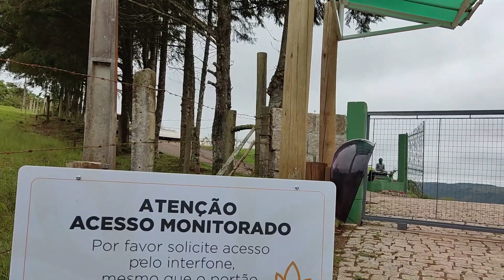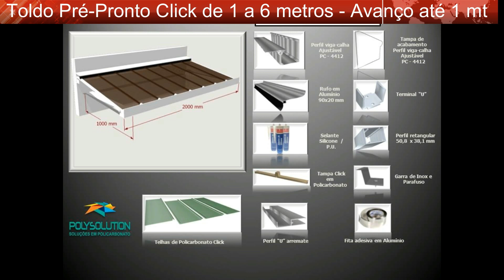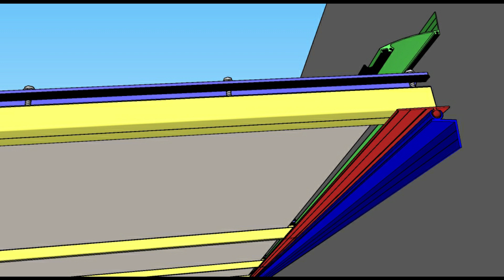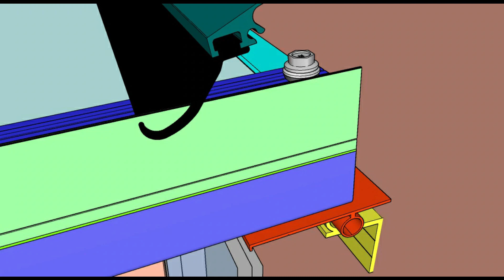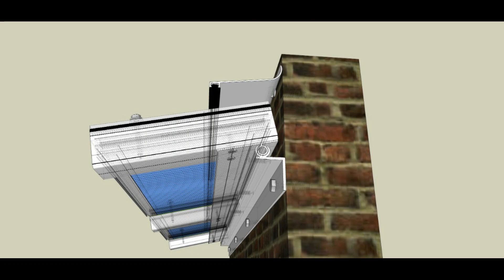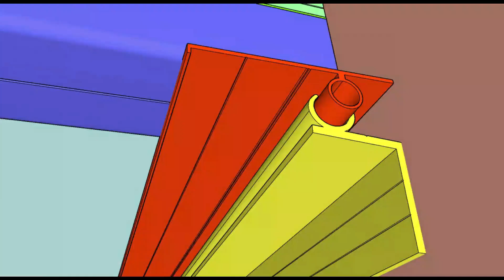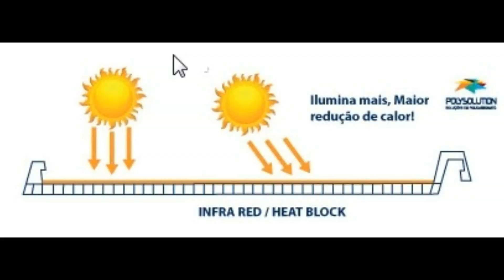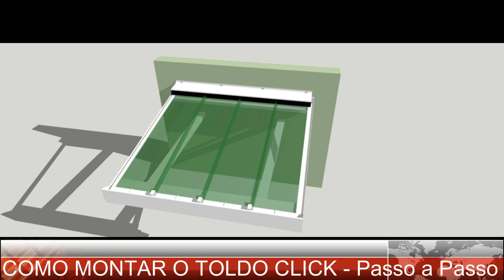Toldo de Policarbonato Click e outras aplicações e soluções da linha de Produtos Polysolution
hoje mostramos mais um pouco de nossa linha de produtos, com soluções bastante variadas.
copie e cole  aparte que ,ais gostou nos acione

contato

Luis Carlos
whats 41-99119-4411